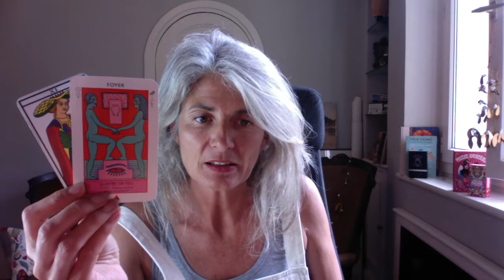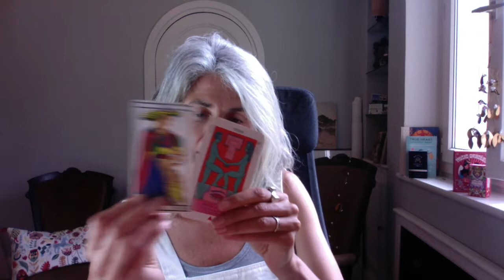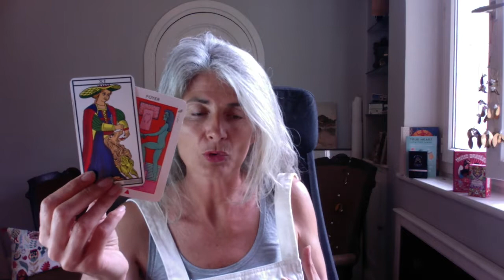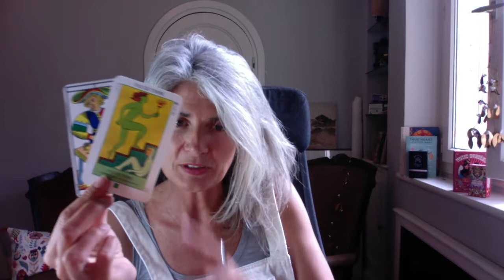TAUREAU SEPTEMBRE 2022 !!!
Je suis tarologue et hypnologue, pour une séance de tarot rejoignez moi sur Astrocenter ou Wengo:
Voici le lien direct: